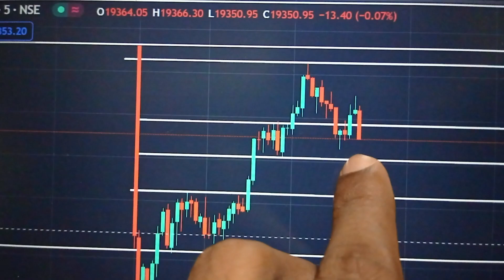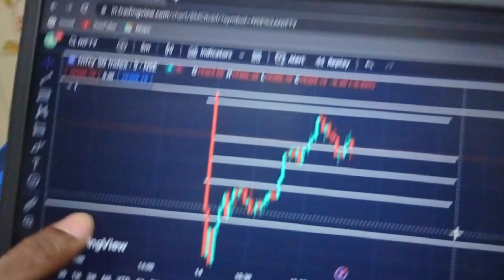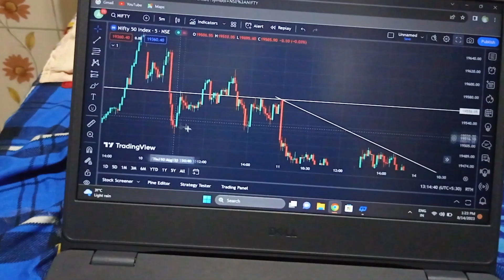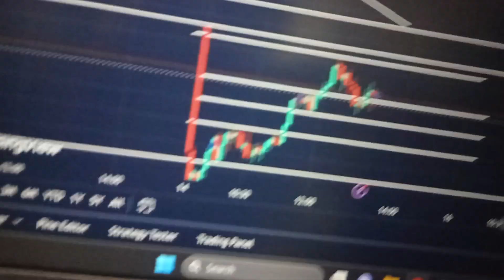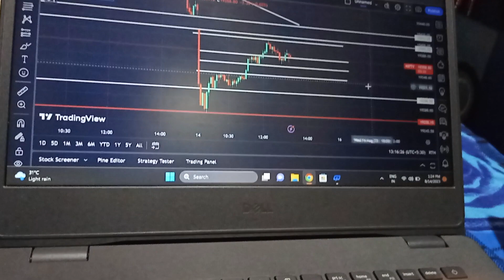shooting start|shooting star candel stik